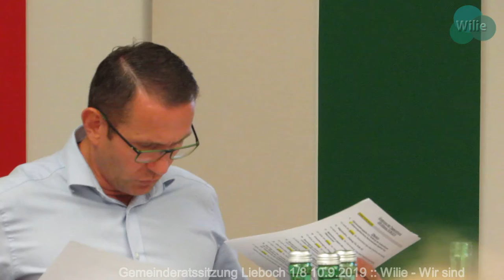Gemeinderatssitzung Lieboch 1/8 10.9.2019